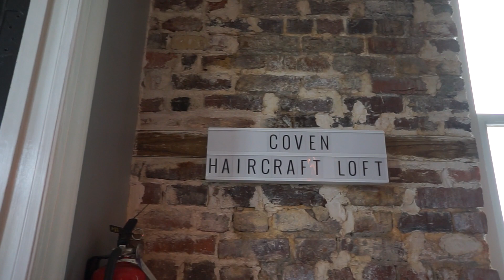MTV CRIBS: Coven Haircraft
Hair Lingerie is proud to announce our new partnership with Coven Haircraft in Charleston, SC. Come along and take a tour of this gorgeous salon, mtv cribs style!